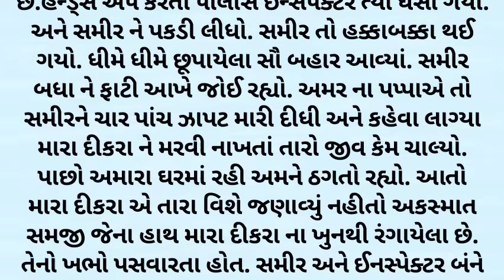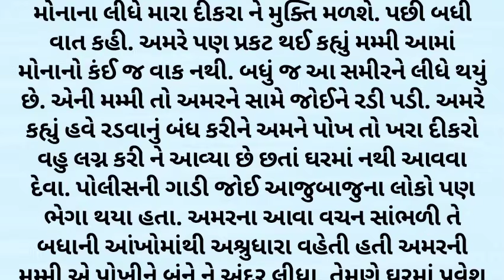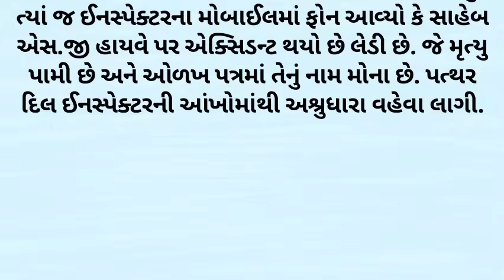સોરઠ નો સાચો બનાવ ગુજરતી જોઈલો | sorath kahaniyan